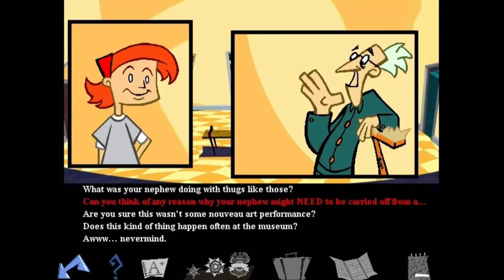The Jumpstart Typing Game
Hello there typers! Let's learn how to type with the characters from one of our favorite edutainment games, Jumpstart 3rd Grade! Hopefully someone will let me out of this trophy closet, too.